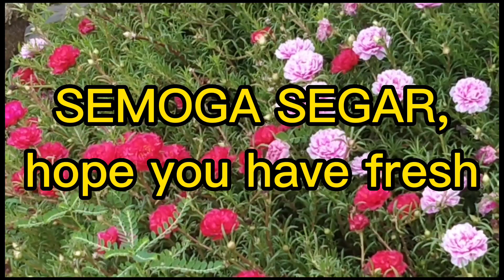#60 MENIT#, IRAMA MUSIK PENGANTAR TIDUR#, SEMOGA SEGAR#, SELAMAT MENIKMATI#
#60 MENIT#
60 minutes

# IRAMA MUSIK PENGANTAR TIDUR#
bedtime music

SEMOGA SEGAR#
hope you have fresh

Music,
IRAMA dear diary
no copyright

thanks,